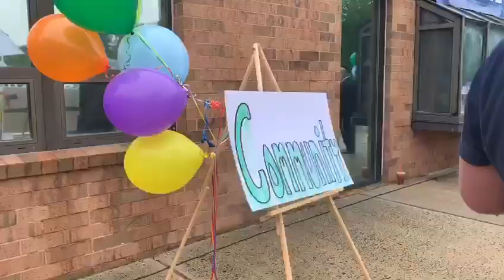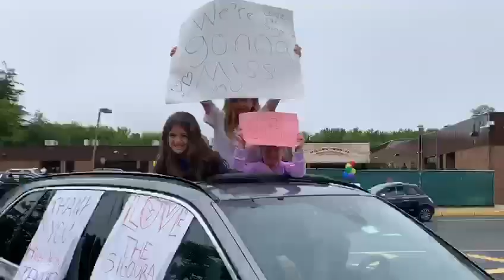Hillel Yeshiva Drive Down Memory Lane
End of the year celebration 2020